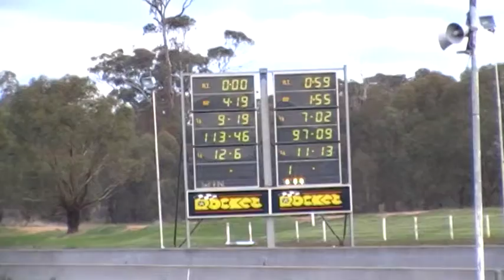2014 AFF Drag Nats - Black B sedan vs Blue sedan